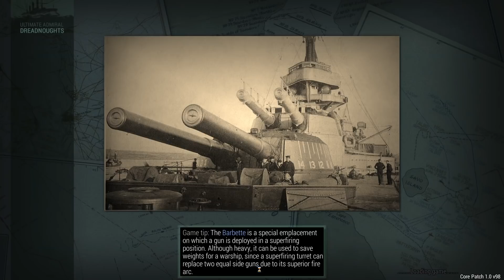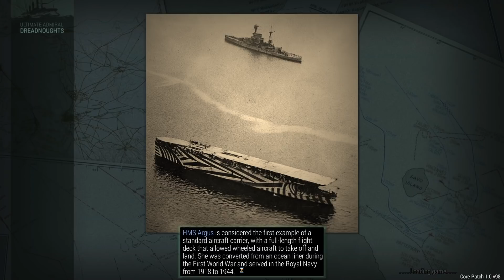Ultimate Admiral: Dreadnoughts | Surrender | Royal Navy Campaign | Part 7